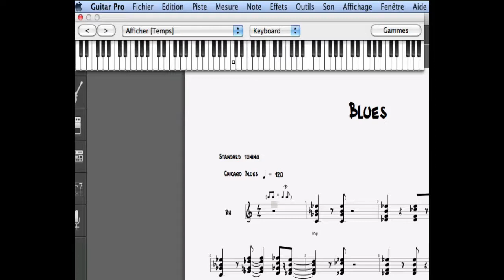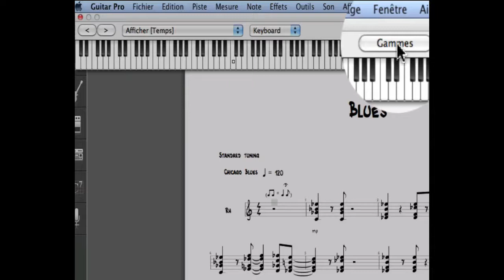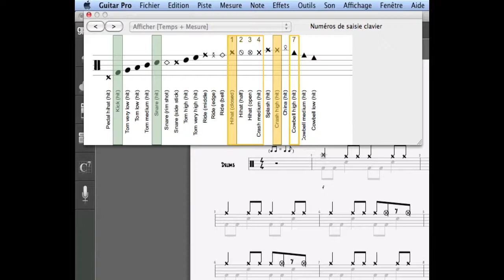Chap. 6 - 4 Utiliser la vue Piano dans Guitar Pro 6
Découvrez le logiciel de lecture et d'édition de tablatures Guitar Pro 6 :

Comment puis-je utiliser la vue Piano pour composer et utiliser des instruments sans frettes dans Guitar Pro 6 ?

- Utiliser l'outil Gammes avec la vue Piano
- Editer la batterie